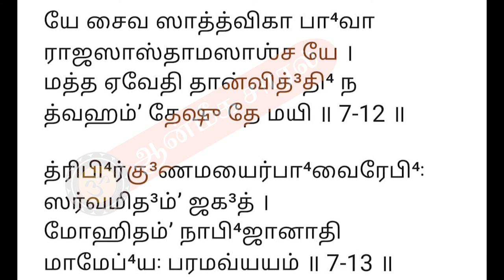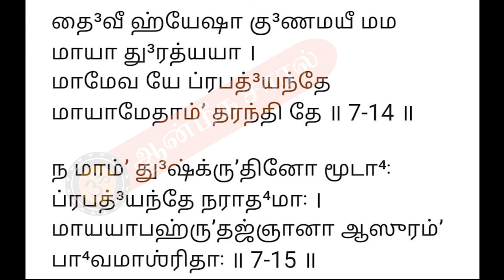LEARN BHAGAWAD GITA # 23 7th chap. sloka 1- 15 | பகவத் கீதை | லக்ஷ்மி வெங்கட்ராமன்| ஆன்மீக சாரல்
Learning mode of Srimath BHAGAWAD gita Slokas presented by smt. Lakshmi Venkatraman supported by smt. Bhuvana , smt. Brinda and smt. Mangalam in nice and easy way.